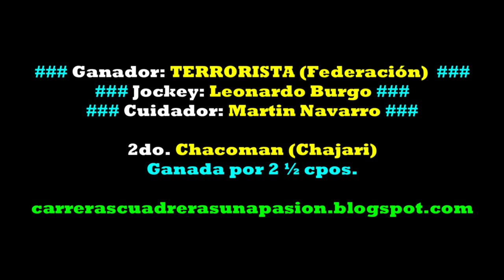TERRORISTA, Club Hipico Social Federación, ER (02/10/2022), GRAN CLASICO 450mts.